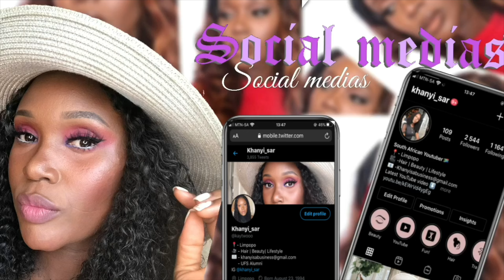SoryTime | I recently went through a friendship breakup | Please allow me to rant a little bit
Hey Lovers,

Please receive my little rant about draining friendships that are always one sided. please give me your honest opinion about whether I was right or wrong to be actually upset about this whole situation. I am really open to any input that you may have that you think will help.